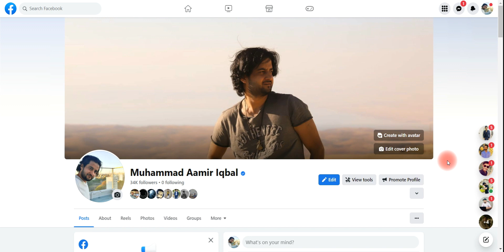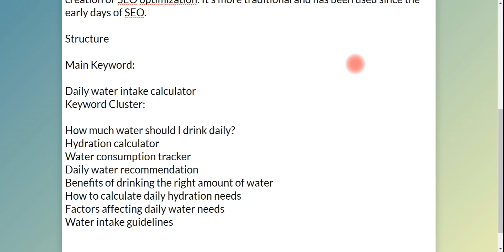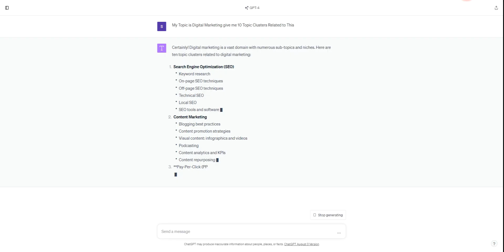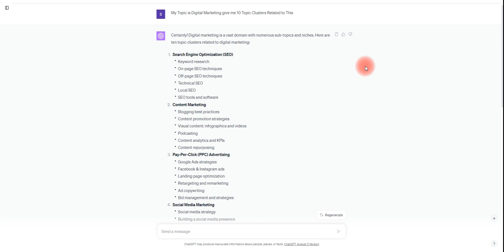Topic Clusters vs. Keyword Clusters: Shaping the Future of SEO and Content Strategy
Explore the differences between Topic Clusters and Keyword Clusters in SEO. Dive deep into their unique approaches, benefits, and how to effectively leverage them for enhanced content marketing results.

▄︻デWattsapp Group═: Link coming soon